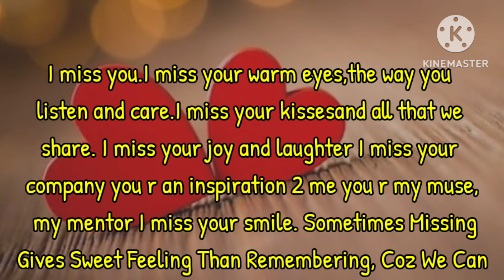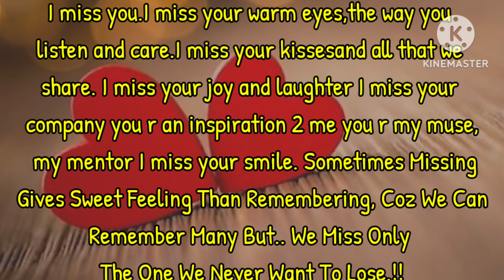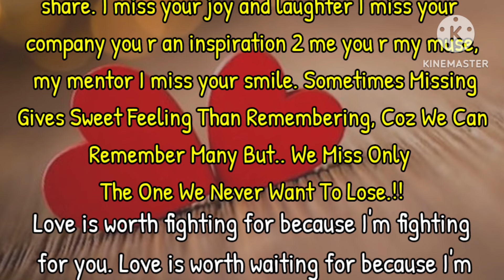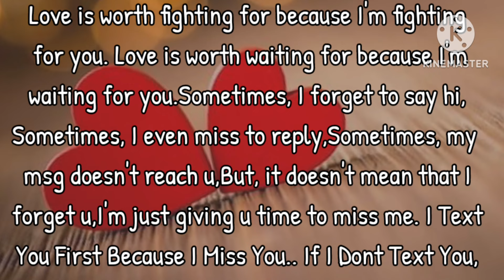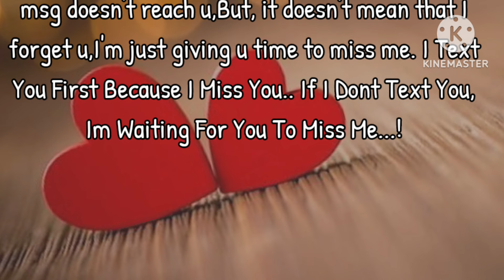I'm Just Giving Time 🤗||Fazza Poems || English Poem || Romantic Poem, Sheikh hamdan poems in English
Fazza romantic poem
Hamdan poems
Romantic new poems

New Poems,
Poems 2023,
TopTrending poems